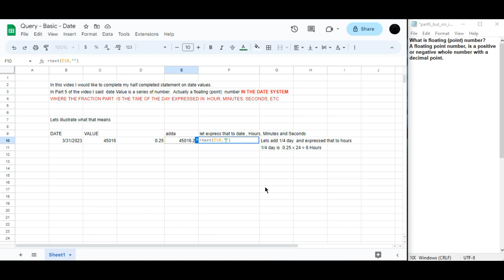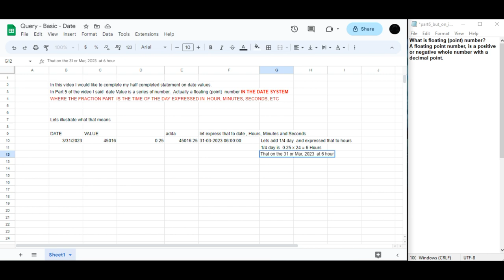Continuation from Part5 -Date - Half complete statement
Link to Part5 Video
Date system -  Series of Number  and  fraction of day expressed in Hours Minutes and Seconds.